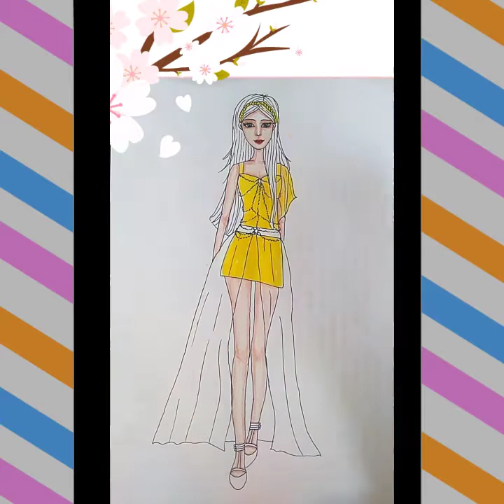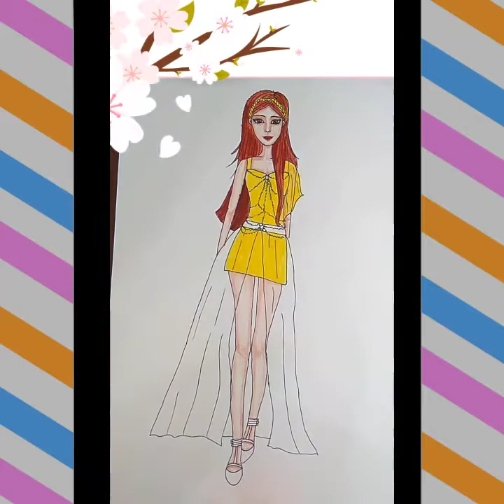Fashion illustration/ Fashion Coloring- Thiết kế tô màu thời trang/🍋🍋🍋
Hello💗Thanks that you are here
Have a nice time watching video on our channel